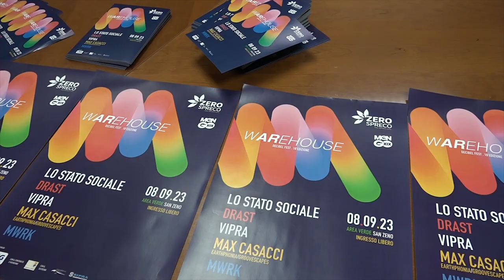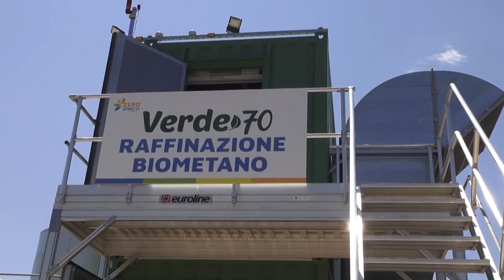Warehouse Decibel Fest: dieci anni di grande musica nell’area verde di “Zero Spreco”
Dieci anni di musica di altissimo livello, dieci anni di festa e divertimento per migliaia di persone di tutte le età che ogni anno affollano l’area verde di “Zero Spreco”: “Warehouse Decibel Fest” arriva alla decima edizione, forte come sempre di grandi numeri e di grandi nomi del panorama nazionale cantautorale, rap e rock alternative.